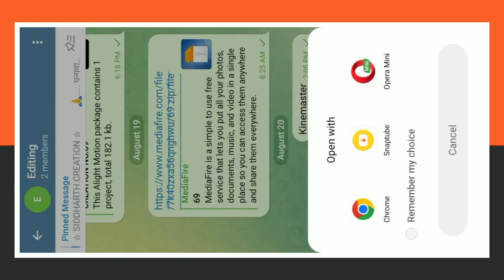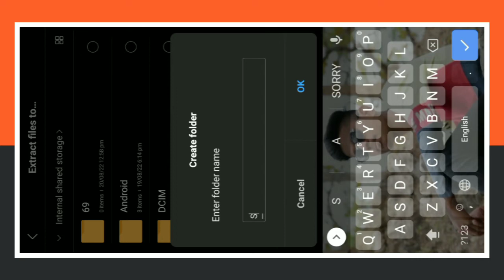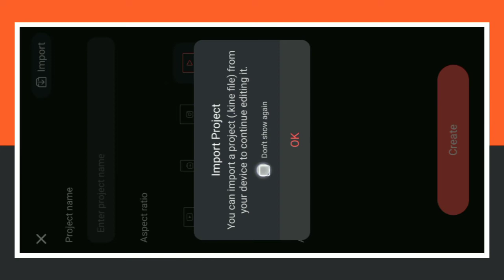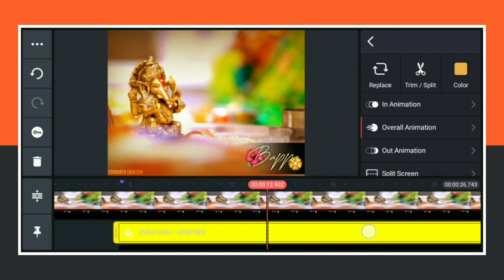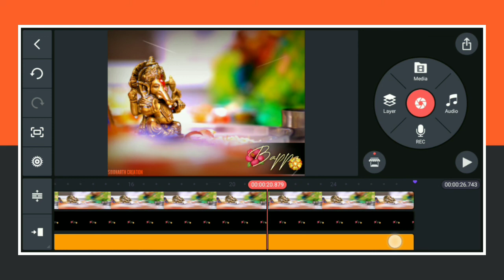🌺Ganpati bappa video editing | 🏵️ganpati bappa video editing in kinemaster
🙏🏼 जय भीम जय शिवराय भावांनो 💙🧡⚡

मि  :  सिद्धार्थ जाऊरकर 💙😘🥰

आपल्या  ⓎⓞⓤⓉⓤⓑⓔ चँनल वर स्वागत आहे.

आशा आहे की तुम्हाला आपल्या चँनल वरचे  व्हिडिओ आवडतिल ☺😊.

ʏᴏᴜʀ 𝟷 sᴜʙsᴄʀɪʙᴇ ᴄᴀɴ ᴍᴀᴋᴇ my day

🔵🔗 NO PASSWARD 🔗🔵
          ZIP VIDEO PLP

☆ SIDDHARTH CREATION ☆
🙏. धन्यवाद. 🙏